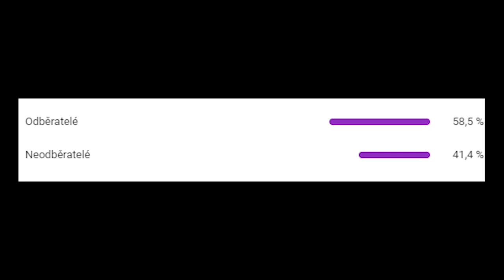🌈 DUHOVÁ HUNTING RIFLE 🌈 | FORTNITE CHALLENGE